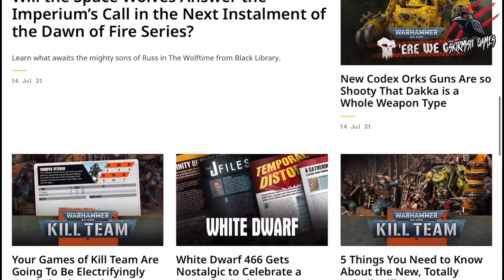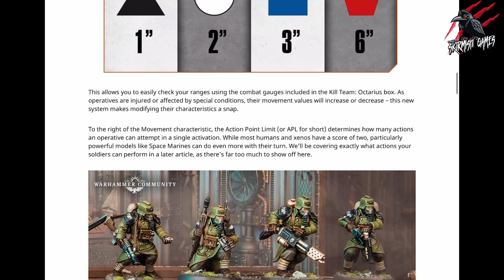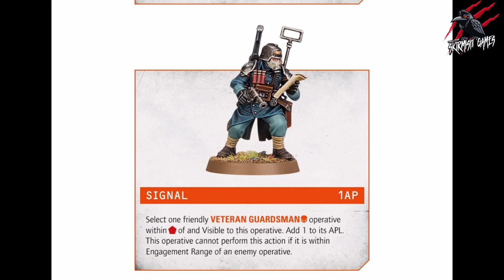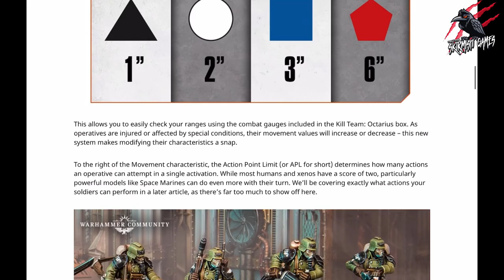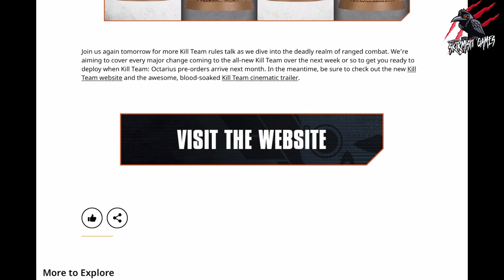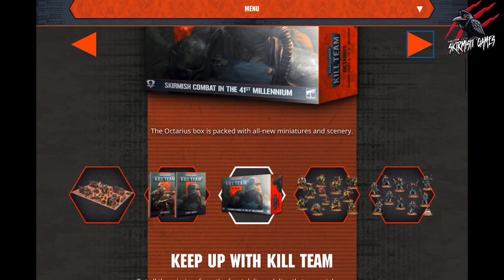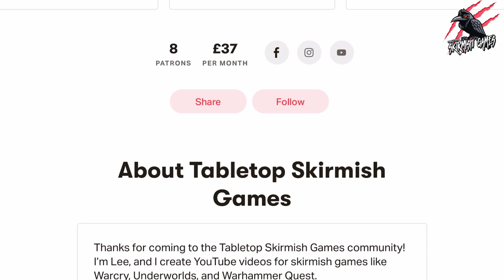KILL TEAM DATACARDS REVEALED Includes New Distance Rules New Characteristics For Kill Team Octarius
Warhammer 40k Kill Team Octarius Box Set full reveal with contents and more is also available to watch on my channel!

In this KILL TEAM DATACARDS REVEALED WARHAMMER 40k KILL TEAM OCTARIUS video, you’ll see the most recent news for this new edition that launches with the awesome new Kill Team Octarius box set. In the preview from Warhammer Community team we saw the full box contents and details about all the awesome miniatures, terrain, books, and more! Here we find out more about the changes including the new DATACARDS and characteristics for Kill Team Octarius. Let me know what you think about the KILL TEAM DATACARDS REVEALED today for WARHAMMER 40k KILL TEAM Octarius in the comments below.